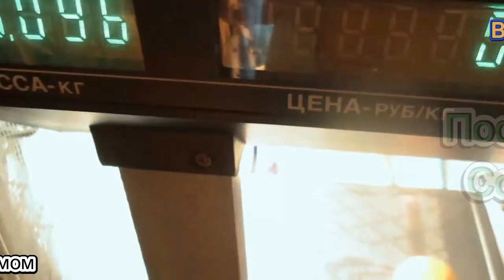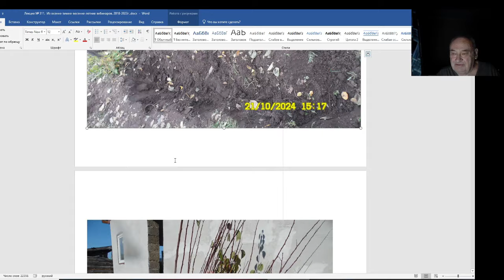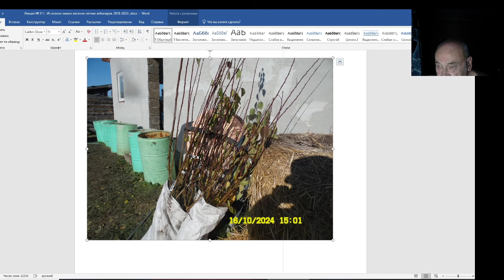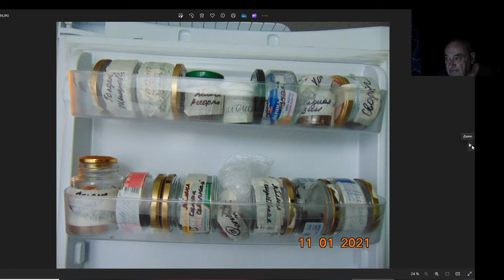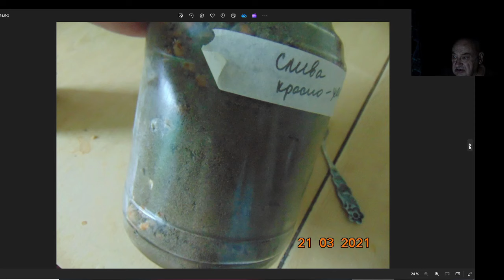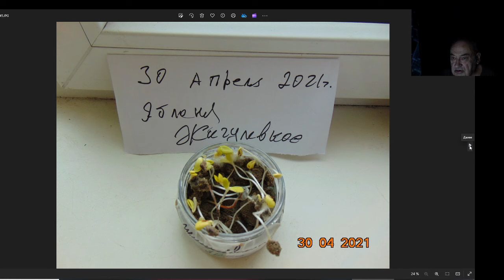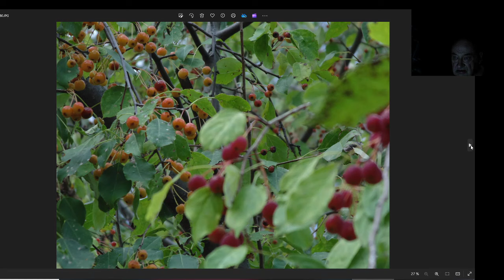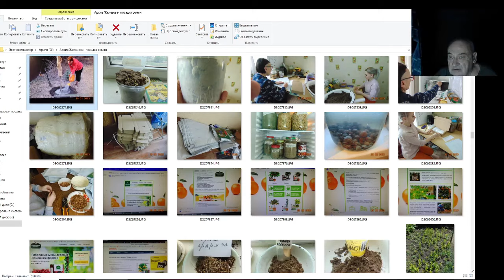Железов Валерий. Вебинар 311. ч. 1. Посадка саженцев. Советы фермера В. Железова.